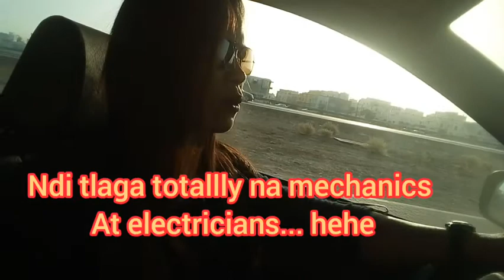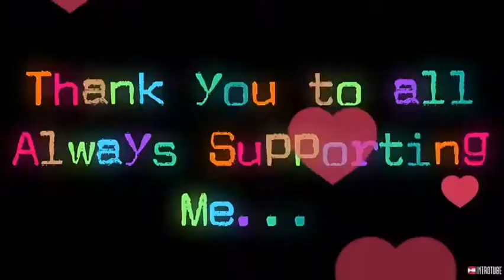LITTLE TIPS FOR SAFETY DRIVING FROM MY OWN EXPERIENCE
Created by InShot .Loveit somuch todrive. queen of the RoadinOman